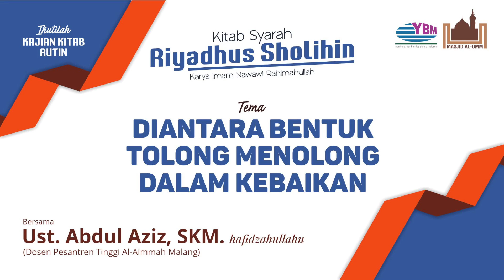RIYADHUS SHOLIHIN : Diantara Bentuk Tolong Menolong dalam Kebaikan- Ustadz Abdul Aziz Setiawan, SKM.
PENGAJIAN UMUM KITAB RIYADHUS SHOLIHIN

👤 Bersama:
Ustadz Abdul Aziz Setiawan, SKM. hafizhahullah
(Dosen Ma'had 'Ali al-Aimmah)

Tema:
"Diantara Bentuk Tolong Menolong dalam Kebaikan"

🗓 Hari:
Selasa, 17 Rabi'ul Awwal 1445 H/ 3 Oktober 2023 M

⏰ Waktu:
Ba'da Maghrib - Selesai

🕌 Tempat:
Masjid Jami' al-Umm Malang
Jl. Joyo Agung No.1 Merjosari Lowokwaru Malang

🌸 Salurkan infaq/ sedekah anda melalui al-Umm TV